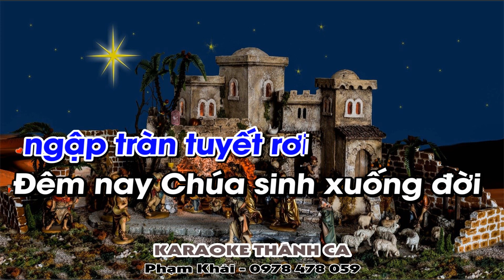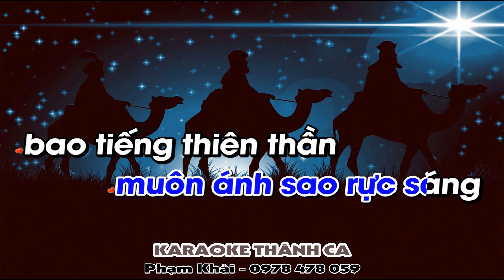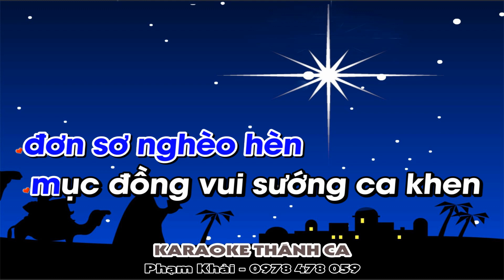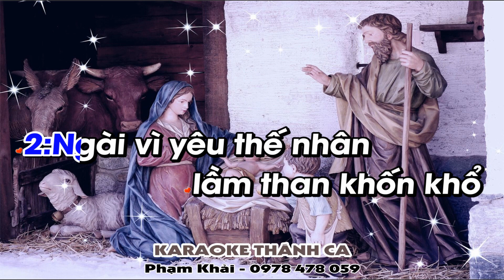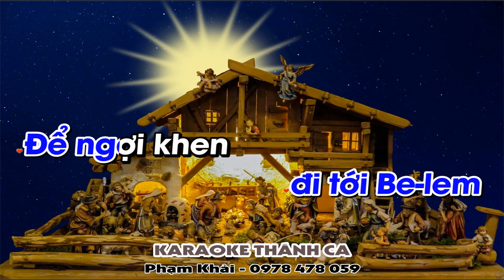Đêm Huyền Nhiệm Karaoke - (St: Lm Bạch Vân) - Đêm nay Chúa sinh ra đời bầu trời Bê-lem ...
❤️ Ca khúc: ĐÊM HUYỀN NHIỆM
🎹 Sáng tác: Lm Bạch Vân
🎤 Trình bày:  Tốp ca
📀 Video karaoke : KARAOKE THÁNH CA
🎧 ĐT: 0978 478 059 (zalo)
LỜI BÀI HÁT: ĐÊM HUYỀN NHIỆM

Đêm nay Chúa sinh ra đời bầu trời Bê-lem ngập tràn tuyết rơi Đêm nay Chúa sinh xuống đời gọi mời nhân gian  nào mau tới tôn vinh

Giờ này Bê-lem ngập gió rét tuyết rơi bầu trời Bê-lem rực ánh sáng rộn ràng. tinh tú lung linh muôn ánh sao rực sáng bao tiếng thiên thần hát vang nhịp nhàng

ĐK: Vinh danh, vinh danh Thiên Chúa trên các tầng trời Bình an, bình an dưới thế cho người Chúa thương Tôn vinh,  Tôn vinh Thiên Chúa vua cả đất trời vừa sinh, vừa sinh xuống thế cứu người tội nhơ

1: Một hài nhi bé thơ nằm trong máng cỏ đơn sơn nghèo hèn mục đồng vui sướng ca khen bò chiên sưởi ấm chen nhau ngợi mừng

2: Ngài vì yêu thế nhân lầm than khốn khổ mang thân tội tình nguyện cầu xin Chúa uy linh bình an hạnh phúc quang vinh rạng ngời

Nhanh chân ta mau nhanh chân  đi tới Be-lem để phục bái  Đấng Cứu Tinh Người vừa mới  giáng sinh nhanh chân ta mau nhanh chân đi tới Be-lem Để ngợi khen vị vua công chính để thờ kính  hoàng tử hoà bình